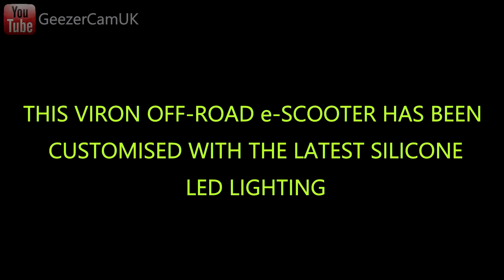WHAT A DIFFERENCE! THE LATEST SILICONE LED vs OLD TECH | Viron e-SCOOTER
Neon-Flex LED is the very latest technology- it gives a beautiful neon-like solid glow which looks much better than the old-style LED strips. The secret is the silicone sleeve which diffuses all the lights to give a beautiful, incredibly bright glow. See how it compares to older technology like electroluminescent wire (El-Wire).
The 1000 watt Viron is pound-for-pound the best e-Scooter in the World. The model in this video is the Upgraded version with big 10-inch wheels and off-road tyres. Also customised with super-bright Angel Eyes headlights. A true beast among electric scooters!
ALSO WATCH: E-Z INSTALL- HOW TO GIVE YOUR e-SCOOTER AN INCREDIBLE NEON OUTLINE with EL-WIRE | Cyberpunk-Style Transformation!
ALSO WATCH: GHOST TOWN LONDON | Lockdown 2.0 e-Scooter Ride Down Regent Street & a Deserted Victoria Station!
ALSO WATCH: QUICK STARTUP GUIDE- VIRON 1000w OFF-ROAD SCOOTER. Installation of Front Wheel - CORRECT Installation of Front Fenders - Brakes & Chain Adjust - Battery Setup...and an EPIC TEST RIDE!